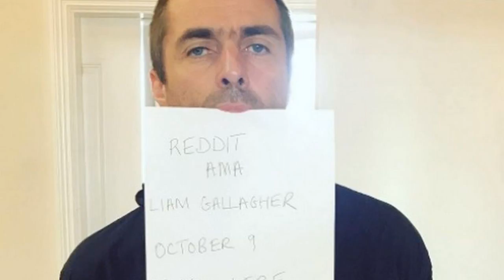Liam Gallagher has revealed what he misses most about Manchester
It wasn’t the music, the nightlife, or even his beloved Manchester City